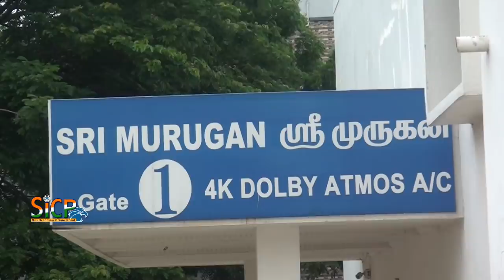Darbar Public Opinion and Audience Response | Rajinikanth | Murugan Cinemas | Ambattur | Sicp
Darbar Public Review | Rajinikanth | Nayanthara | AR Murugadoss | Anirudh | Murugan Cinemas | Ambattur | Sicp

Darbar FDFS Super happy celebrations at Murugan Cinemas | Ambattur | Sicp

Darbar FDFS Celebrations at Rakki Cinemas | Ambattur | Sicp

Darbar (film)
Screenplay by AR Murugadoss
Starring Rajinikanth, Nayanthara, Nivetha Thomas, Sunil Shetty
Production
company Lyca Productions
Distributed by Lyca Productions
Country India
Language Tamil
Darbar (transl. Court) is an upcoming 2020 Indian Tamil-language action thriller film written and directed by A. R. Murugadoss, and produced by Allirajah Subaskaran under the banner of Lyca Productions. The film stars Rajinikanth, Nayanthara, Nivetha Thomas, and Sunil Shetty. The music for the film composed by Anirudh Ravichander while cinematography and editing are performed by Santhosh Sivan and Sreekar Prasad, respectively. The film is scheduled to be released on 9 January 2020, coinciding with Thai Pongal.

Rajinikanth as Aadhithya Arunachalam, Suniel Shetty, Nayanthara, Nivetha Thomas, Prateik Babbar, Jatin Sarna, Nawab Shah, Dalip Tahil, Yogi Babu, Thambi Ramaiya, Sriman

Production of the film began with the working title Thalaivar 167. Lyca Productions announced that they would collaborate with Rajinikanth again after their previous collaboration 2.0 with A. R. Murugadoss directing the film. Principal photography began on 10 April 2019 in Mumbai. Filming began on 8th April 2019, with a first look poster released by Lyca Productions on Twitter and Facebook the same day.

Murugadoss had on 9 April shared the first look of Darbar which marks his maiden collaboration with Rajinikanth. The poster was decked up with police instruments and equipment, with the punchline, "You decide whether you want me to be good, bad or worse."

Sunil Shetty was cast for the lead antagonist role, who appears in his second Tamil film after 12B (2001).

The director further writes that this action thriller will be the actor's 167th film. Rajinikanth has taken up the role of a cop after almost 27 years, his last police role being the 1992 film Pandiyan.

Anirudh Ravichander will compose the music whereas Santhosh Sivan will serve as the cinematographer. Sreekar Prasad will be editing the film. The second look posters starring Superstar Rajinikanth with two different shades were released by the director AR Murugadoss by his official twitter handle for the fans art.

On 7 November, the motion poster of Rajinikanth’s Darbar was released by Kamal Haasan, Mahesh Babu, Mohanlal and Salman Khan for Tamil, Telugu, Malayalam and Hindi versions respectively.

Soundtrack
Darbar Soundtrack album by Anirudh Ravichander

Singles from Darbar "Chumma Kizhi" Released: 27 November 2019

The film's soundtrack and score was composed by Anirudh Ravichander, marking his second collaboration with actor Rajinikanth after Petta and also with director A. R. Murugadoss after Kaththi. An instrumental theme song for the film titled "Thalaivar Theme", that accompanies with the motion poster was released on 7 November 2019, the same day that the motion poster was released.

While the album would be released under Rubax audio label with Divo as their digital partner, the rights to stream the album were secured by Gaana through their online music streaming platform.

The film's first single, "Chumma Kizhi", with lyrics by Vivek and sung by S. P. Balasubrahmanyam, was released on 27 November 2019.

The film's album was launched on 7 December 2019 at Jawaharlal Nehru Indoor Stadium, Chennai. The full album was simultaneously made available to stream via Gaana's online music streaming platform, on the same day itself.

Murugan Cinemas
5, Main Rd, Near Railway Station, Alagesan Nagar, Ambattur, Chennai, Tamil Nadu 600053

Rakki Cinemas, Address: No.1, Ambattur Red Hills Rd, Ram Nagar, Ambattur, Chennai, Tamil Nadu 600053